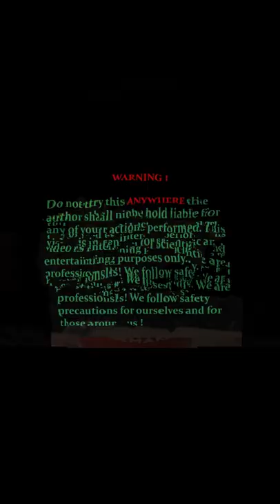Experiment: Cola VS Matches. Who is stronger?